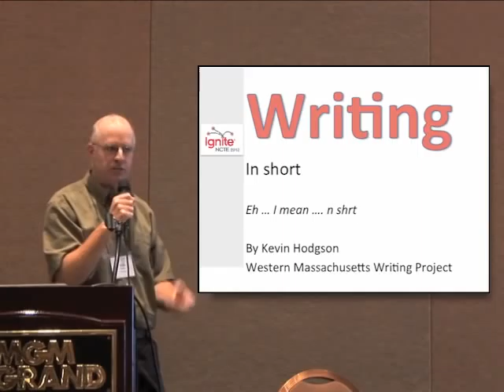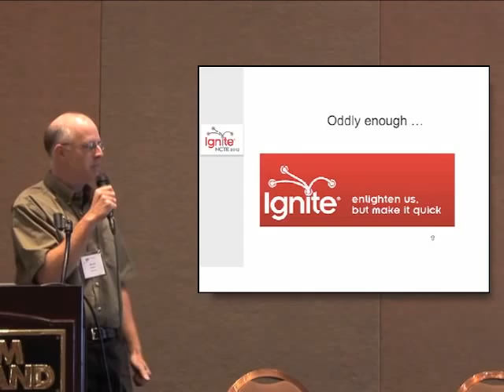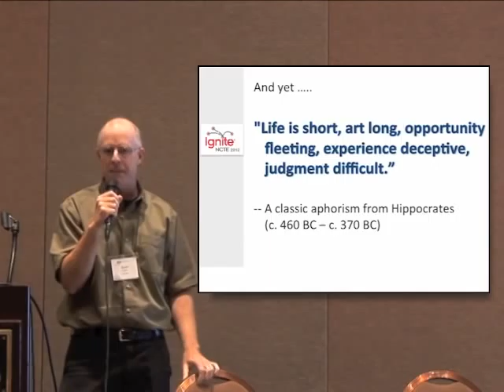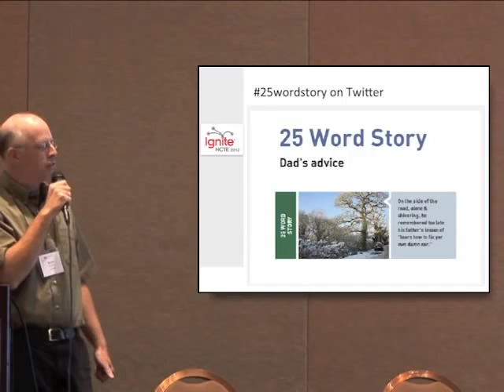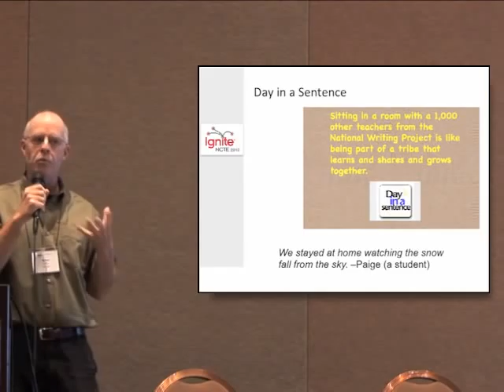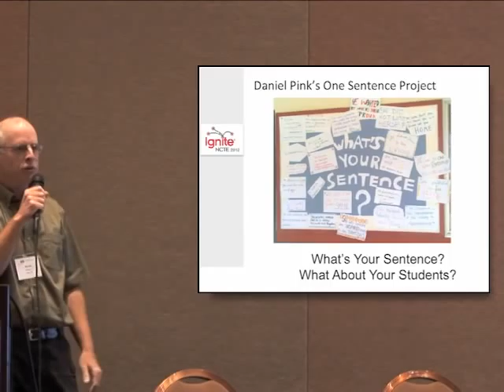Kevin Hodgson -- Writing, In Short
Kevin Hodgson is a 6th grade teacher at William E. Norris Elementary School, South Hampton, MA,  His Ignite presentation was part of the Collaboration and Inquiry session at NCTE12.